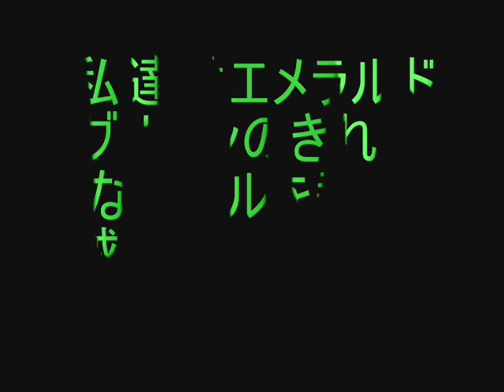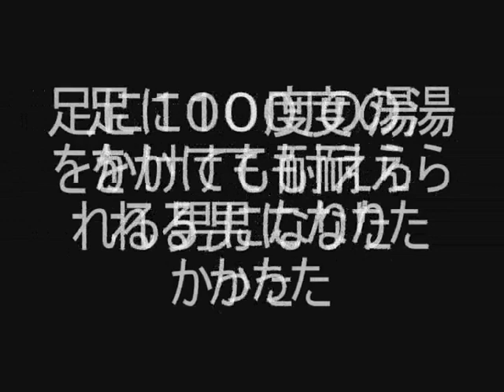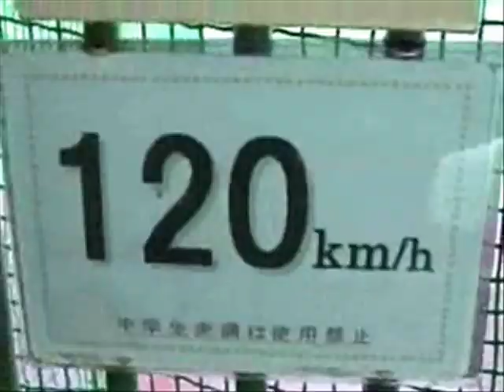JUNKY☆ＫＩＤＳ。日本版ジャッカス 前編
衝撃映像　面白映像　自主映画　ソリ　タイヤ　車　雪　ジャンプ　引きずり　怪我　熱湯　火傷